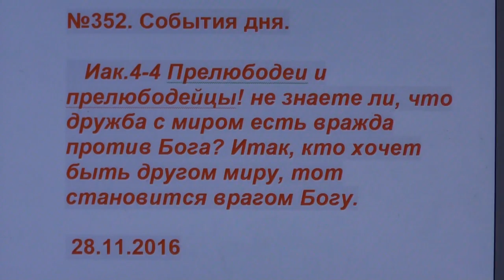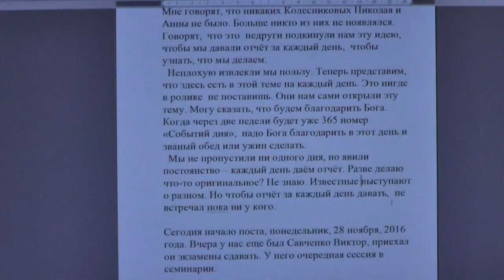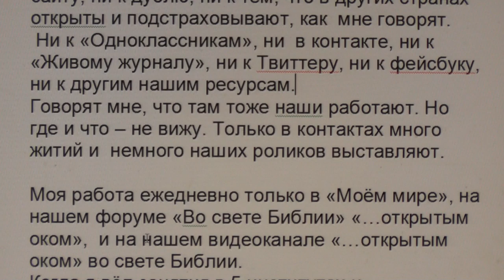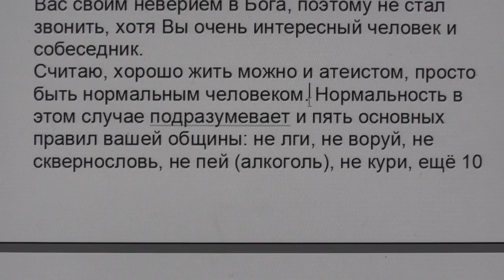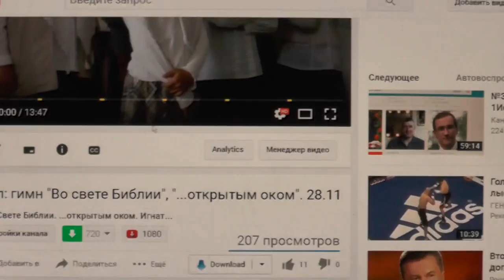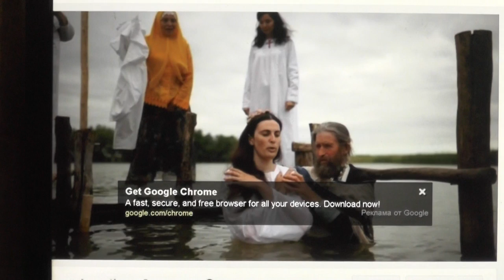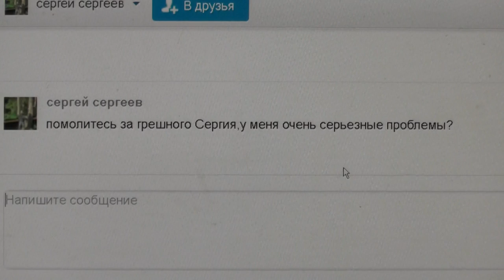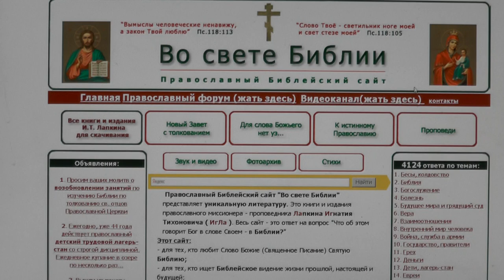№352. События дня. Иак. 4:4. не знаете ли, что дружба с миром... ? 28. 11. 2016